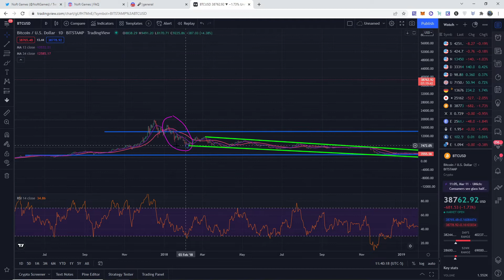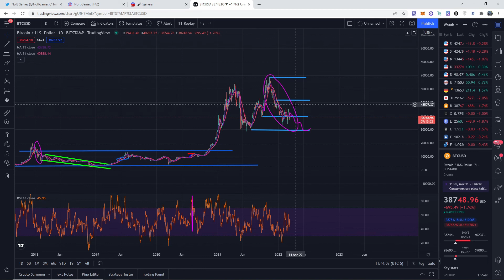IS THIS THE END FOR THE BITCOIN BULLRUN?! *MY BTC PRICE PREDICITON* [CRYPTOAUDIKING]